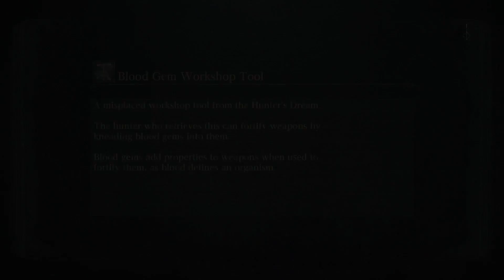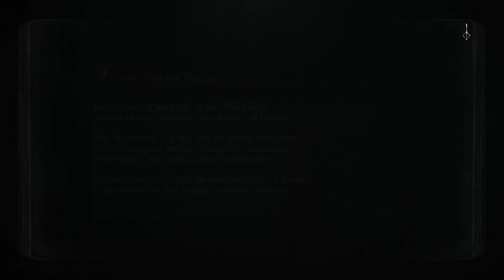Bloodborne NG+ Playthrough Part 15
Bloodborne NG+
Trying out different weapons and completing the chalices.

Bloodborne (PS4)
developed by FromSoftware